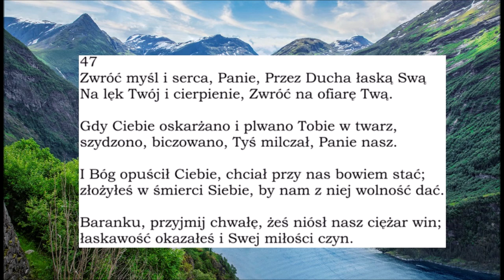Pieśń 047 Zwróć myśl i serca Panie PDiE Pieśni Duchowe i Ewangelizacyjne Zielone Niwy